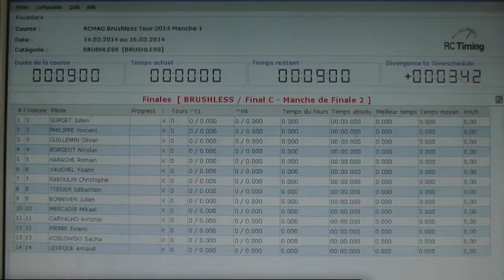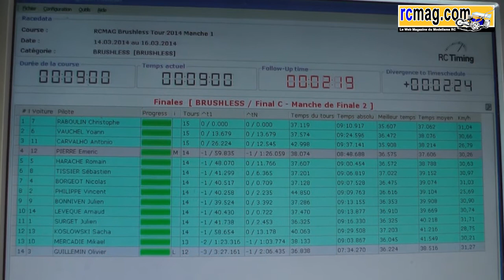RC94 Manche 1 RCMBT 2014 Finale C2 brushless